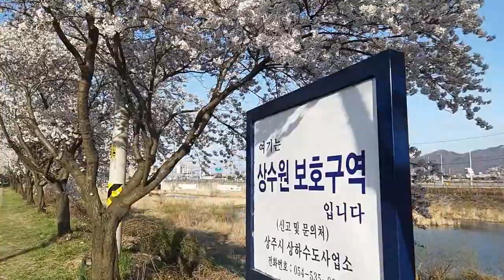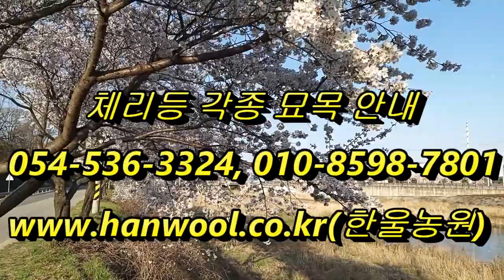만발한 벚꽃을 보면서 나무재배를 배운다.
벚나무의 꽃이 만발하면 많은 분들이 벚꽃을 구경하기도 하는데 올해는 코로나 때문에 행사가 취소가 된 곳이 많이 있지요. 무심히 생각을 하지 않은 상태로 그저 좋다. 예쁘다. 좋은 품질이다. 등등 얘기를 합니다. 다 뜻이 있어서 그렇게 된 것도 있지만 우리가 생각을 하지 않는 것입니다. 그래서 평생 모르고 지내기도 합니다. 알려는 노력을 하지 않는데, 의문을 가지지 않는데 그 답을 알려고 노력하지 않게 되는 것입니다. 무엇때문에 벚꽃을 비롯한 봄에 피는 꽃들은 잎이 없을 때에 피는 것인가? 그리고 농사를 짓는 분들은 산에서 자라는 대부분의 나무들은 비료와 퇴비를 주지 않고도 결실이 잘 되는 것이 많은 데 왜 우리는 이렇게 많은 영양분을 주어야하지, 등과 제가 알려드리고 있는 봉우리농법의 좋은 점은 벚나무를 보시면서 배우시면 되는 것입니다. 꽃이 피는 이유는 모두 열매를 맺기 위해서 입니다. 과일농사도 꽃이 피어야 해결이 되는 것입니다. 오늘 단감 마이스터의 이야기를 들었습니다. 피나는 노력을 한 덕분에 그 자리까지 올라 간 것입니다. 모든 과일나무는 조건이 맞으면 잘 되는 것이지만 맞지 않으면 , 영양이 너무 많으면, 너무 무성하게 자라면 등등... 공연히 화를 자초한 경우도 많습니다. 잘 한다고 한 일이 나중에 보니 그 이유 때문에 잘 못된 것이 많을 것입니다. 벚나무를 보면서 조금만 현대식 농업에 맞추면 누구라도 정말로 좋은 농사을 지을 수 있습니다.

한울농원
주소   : 경북 상주시 경상대로 3245( 만산동 307-1)